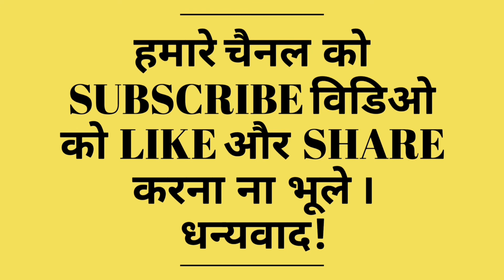PUB-G Game Ka Full Form Kya Hota Hai? PUB-G का मतलब क्या होता है?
धन्यवाद! 🙏🙏🙏🙏🙏